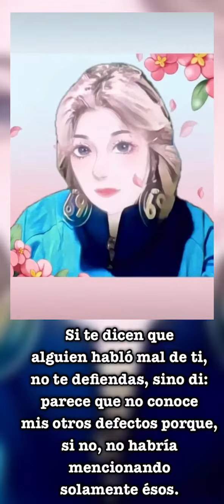Si te dicen que alguien hablo mal de ti,,,